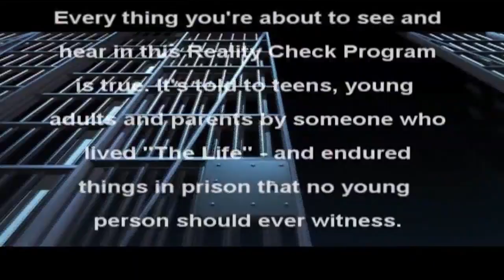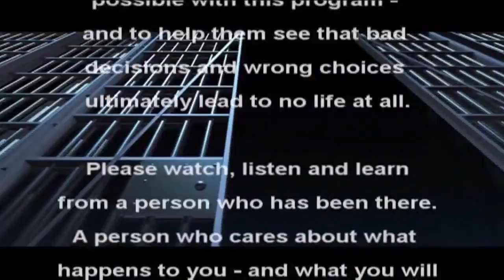Lake Saint Louis Police Department Reality Check Program Introduction 1 | 29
Larry Lawton and Chief Mike Force from the Lake Saint Louis Police Department opening the Reality Check Program